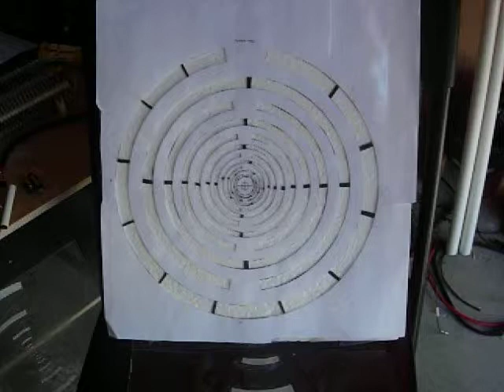Don Smith #66 MWO artwork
Description  I am trying to use aluminum foil to make the MWO antenna.  What I found out is that the processes is very difficult to accomplish using foil and exacto blade so I scrapped that idea and will now etch some PCBs.  much easier process.